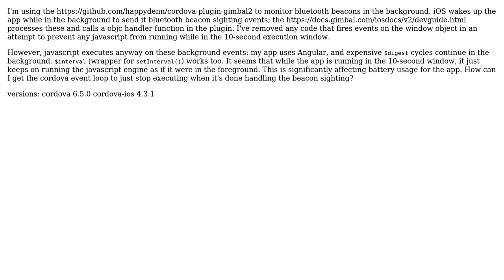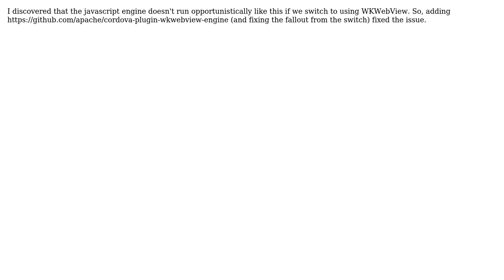Stopping background javascript activity on location-triggered bluetooth-central iOS wakes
With thanks & praise to God, and with thanks to the many people who have made this project possible! You are responsible for your own actions.